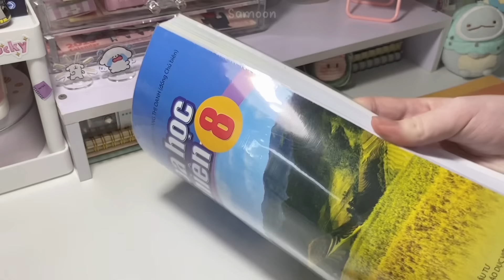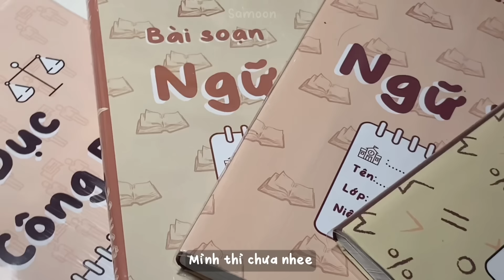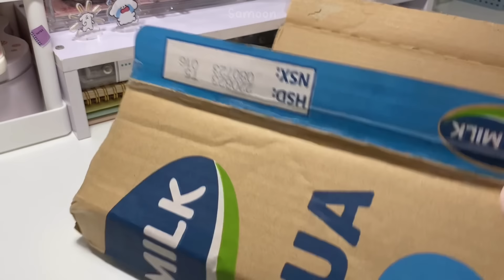BACK TO SCHOOL 2023 📚|| Mình Đã Chuẩn Bị Gì Cho Năm Học Mới?? | Samoon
⟡ Chào mọi người mình là Moon 🖇️📓

Không biết mọi người đã đi học hết chưa chứ mình thì còn chưa biết lịch học nữa ấy =)))
Đây cũng là video đầu tiên mà mình lồng tiếng với lại giọng mình cũng không hay nên có gì mọi người góp ý cho mình 🤍 nhưng mong mọi người sẽ enjoy cái video này :333

  • kênh tik nhỏ nhỏ của tui :
[ ID:@chansamoon2] (kênh duy nhất)
Mọi người có thể vào ủng hộ 💗

♡ Nếu mọi người thấy hay đừng quên like và subricibe cho kênh mình ❣️